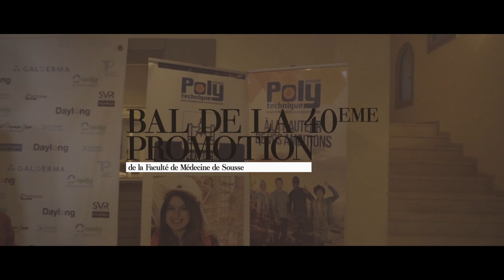Aftermovie - 40ème promotion de la Faculté de Médecine de Sousse (FMS)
Cette vidéo rentre dans le cadre du bal de la 40ème promotion de la Faculté de Médecine de Sousse.
Merci à toute l'équipe organisatrice.
Merci à tous ceux qui ont contribué à la réussite de l'événement.
Merci à nos chers collaborateurs, Banjer.